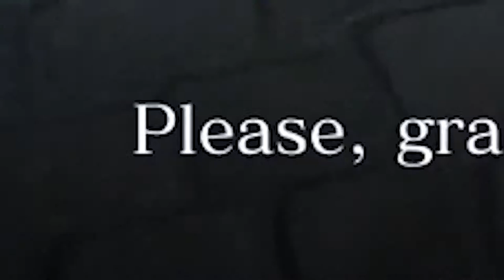Don't Attack Yoel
Apparently he's a cool dude